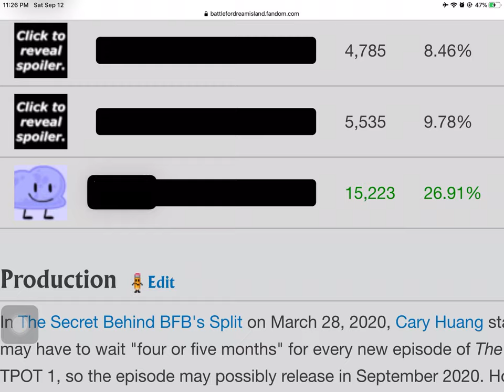Yay! I got joined!